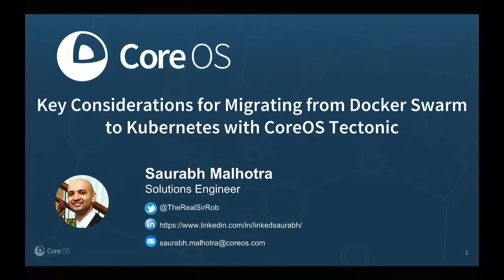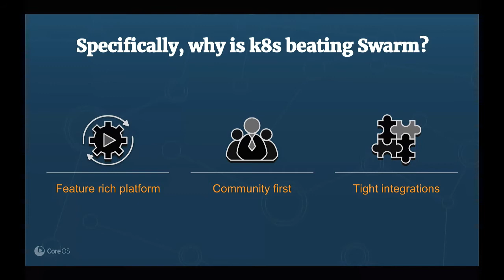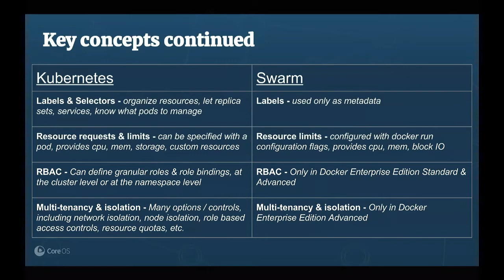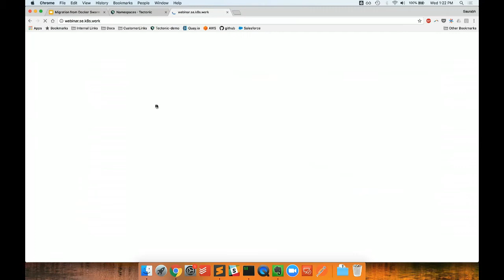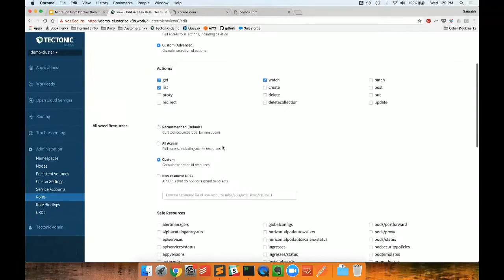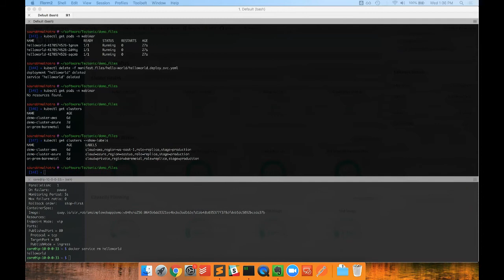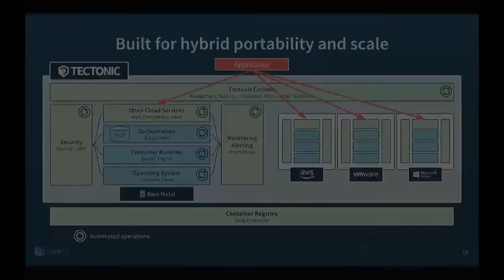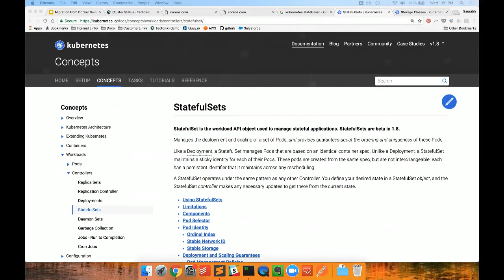Key Considerations for Migrating from Docker Swarm to Kubernetes with Tectonic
This webinar covers some of the key considerations when migrating a multi-container application deployed in Docker Swarm Mode to Kubernetes with Tectonic. It also covers some of the differences as well as benefits of migrating to Kubernetes with Tectonic.

Watch this webinar to learn how your existing Docker skills can apply to running and managing applications in Kubernetes with Tectonic.